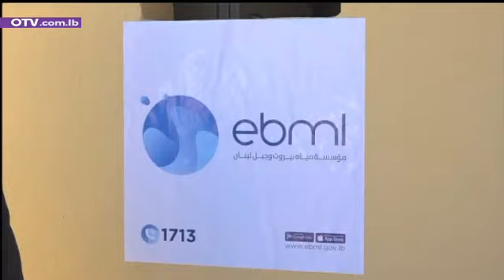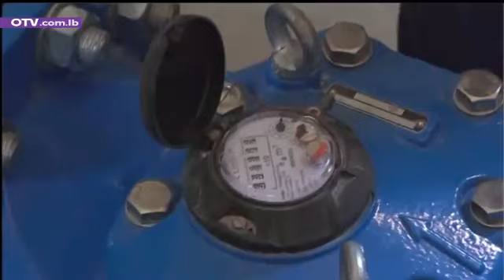جولة لجان جبران وابي رميا في قضاء جبيل